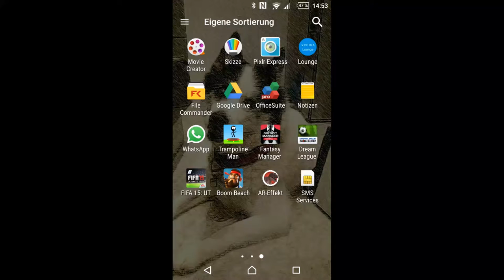Hi Leute heute mein Lieblings spiel